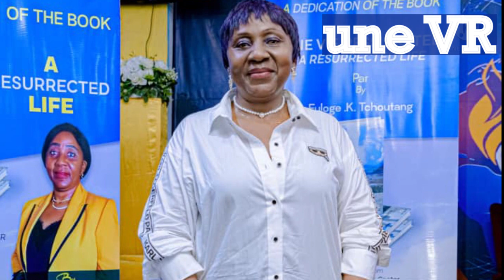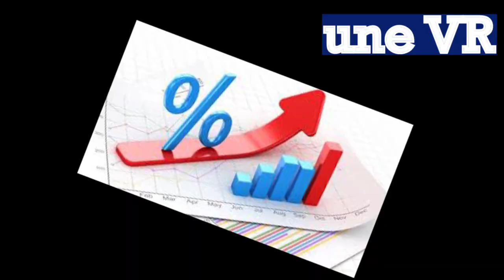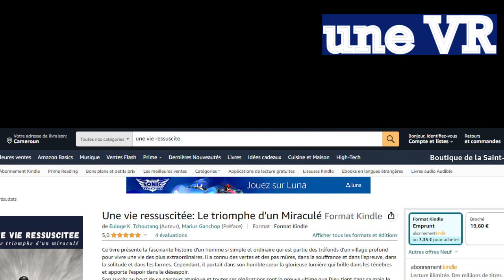presentation du livre une vie ressuscitee